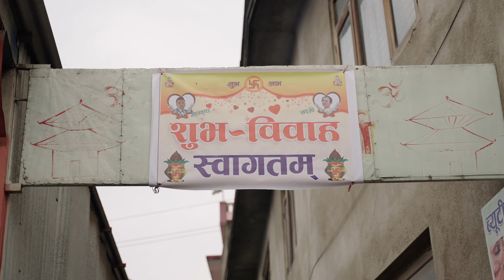Laxmi Weds Mohan || Wedding Highlights || Kathmandu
Congratulation, Laxmi and Mohan. Wish you a happy married life from the PandaBphotography team.
👉👉Remember us to capture your beautiful memories.
For photo and video booking - Call ☎️ 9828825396 / 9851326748